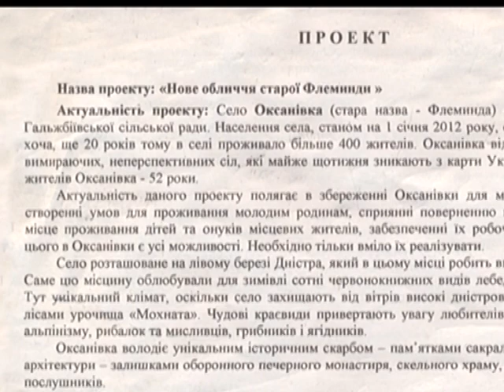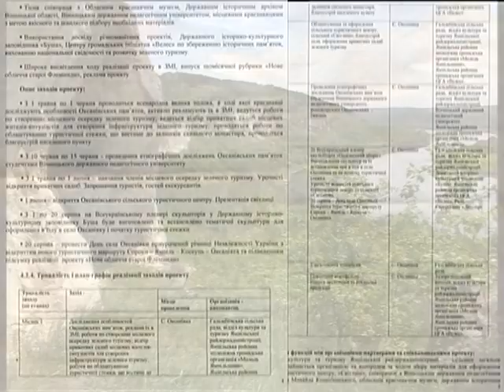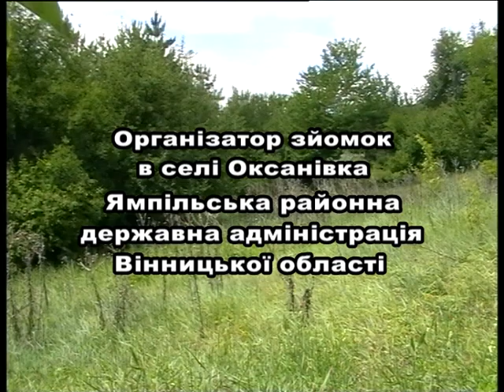Оксанівка.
Про пошуки шляхів відродження подільського села.